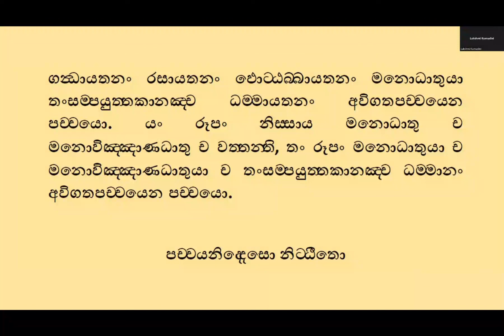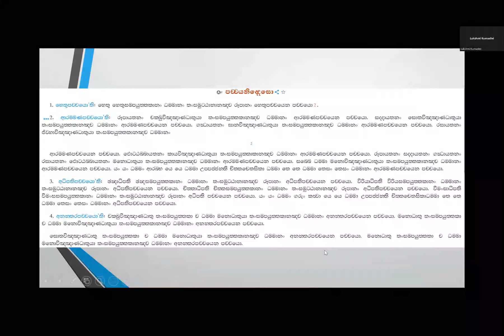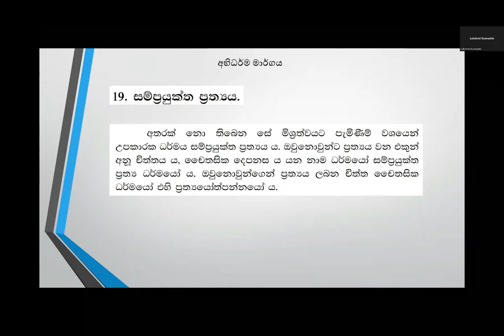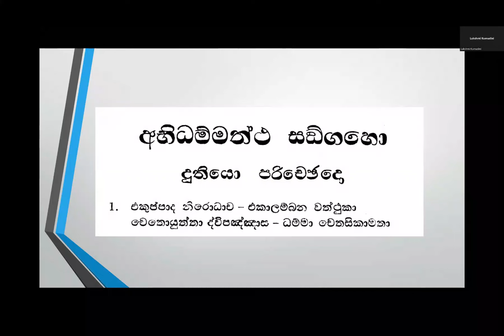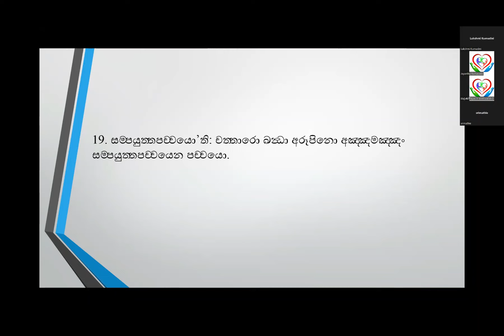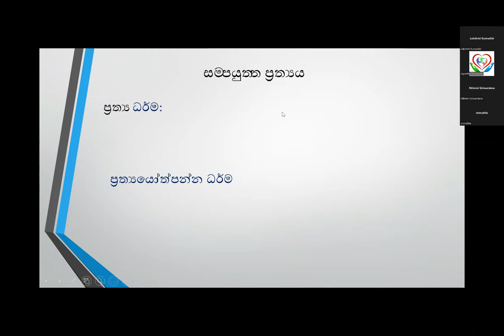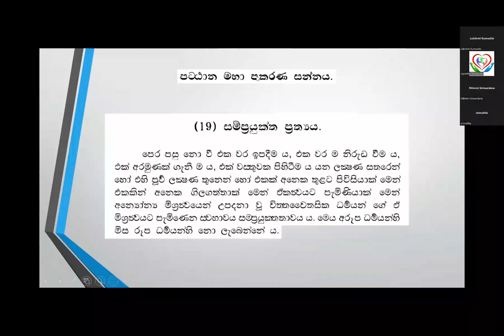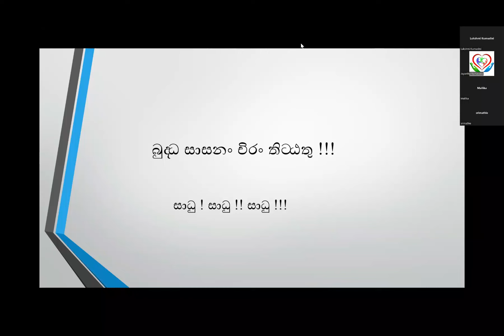25). 19.06.22 දින සිදුකළ ධර්ම සාකචඡාව (සම්ප්‍රයුක්ත ප්‍රත්‍යය)